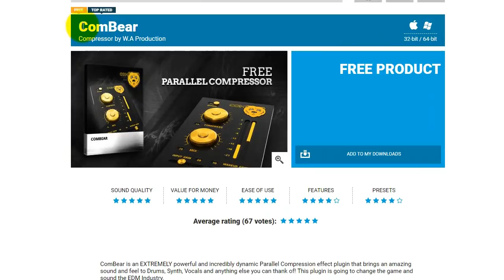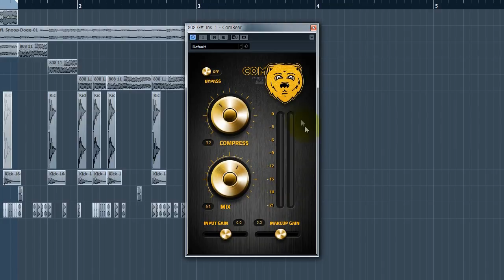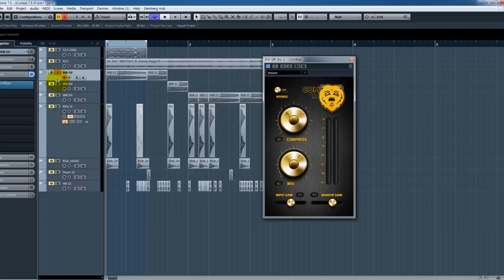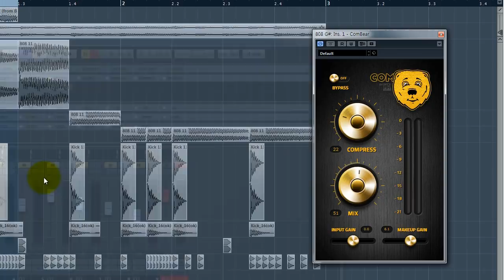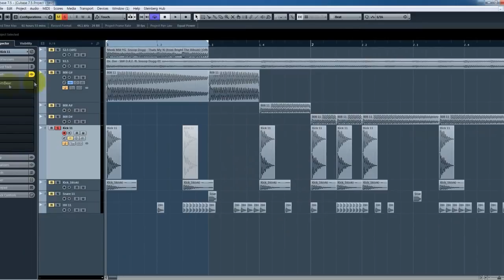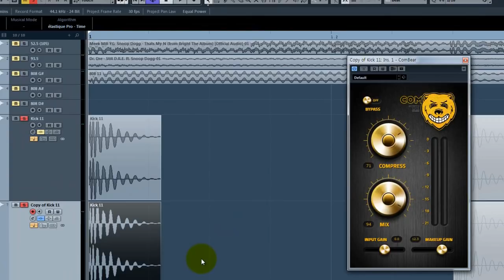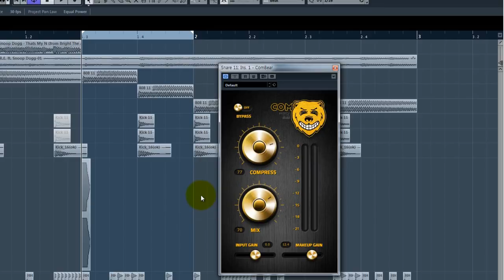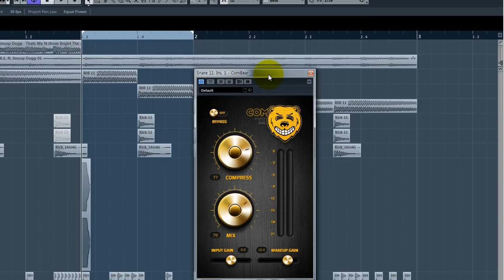어택 살릴 때 괜찮은데? W.A.에서 푼 무료 컴프레서